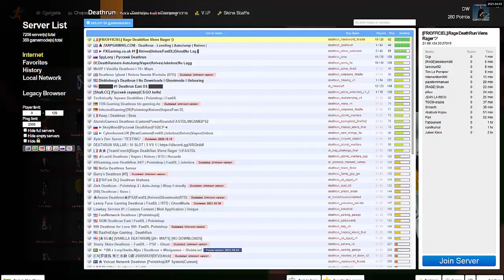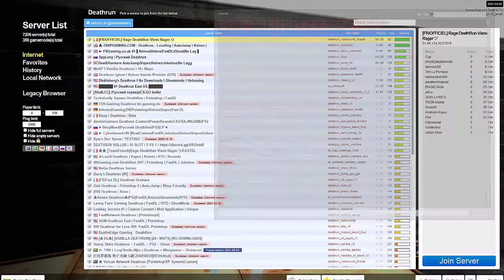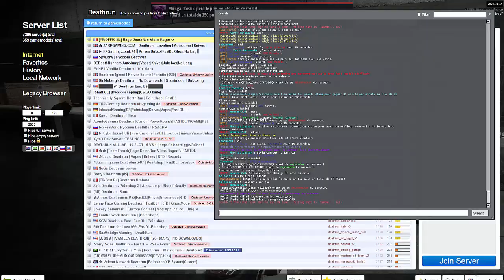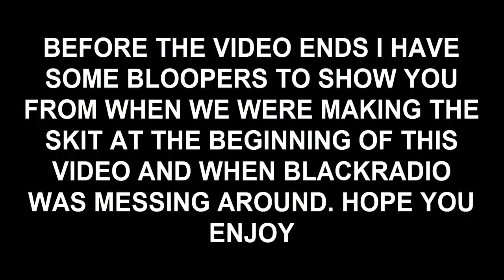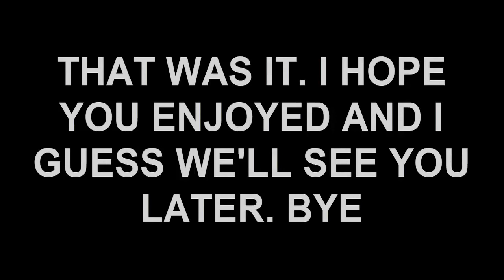Let's mess around with Gmod ep 67 SpongeBob is a demon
In this episode of Gmod I find out that out of all the Mario characters Luigi is BlackRadio's favorite character, I show a game you can play on the server we're on that you can only play when you're spectating which is called snake and BlackRadio tells me how to change skins when in this server.